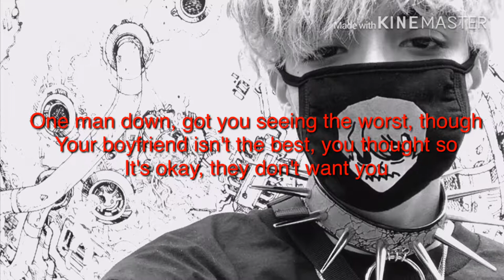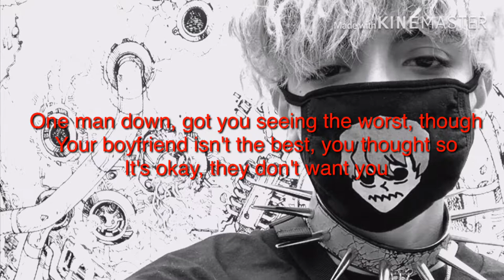Spray paint by jumex